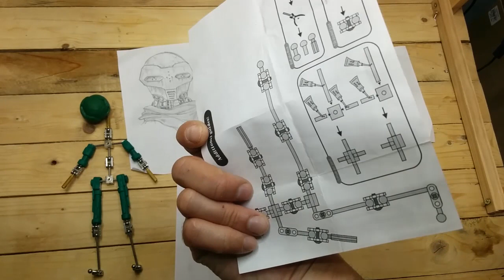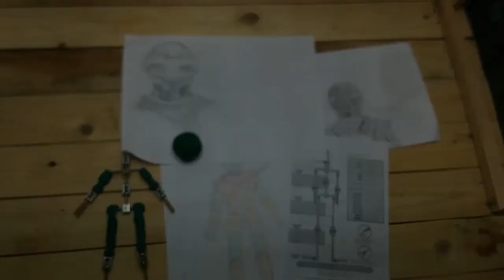MAKING STOP MOTION PUPPET - ROBOT R-76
STOP MOTION PUPPET, SCULPTING AND PAINTING IT. STEEL ARMATURE, POLIMERIC CLAY BODY AND ACRILIC INKS.
MUÑECO PARA STOP MOTION ESCULPIDO Y PINTADO. ARMADURA DE ACERO, CUERPO DE PASTA POLIMERICA (FIMO) Y PINTADO CON ACRILICOS.